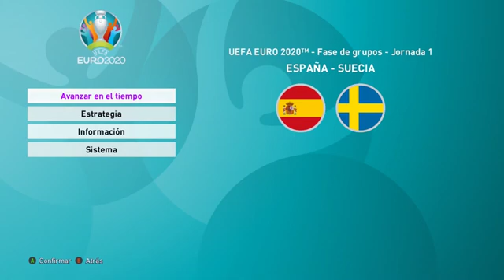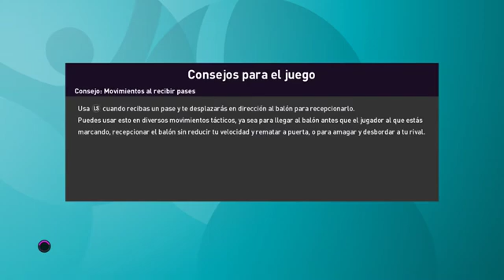eFootball PES 2020 - Euro Copa con España - Selección de jugadores y primer partido